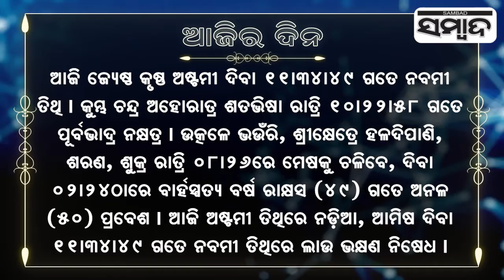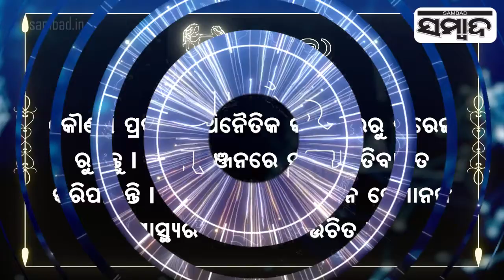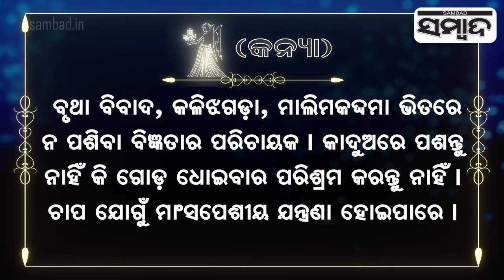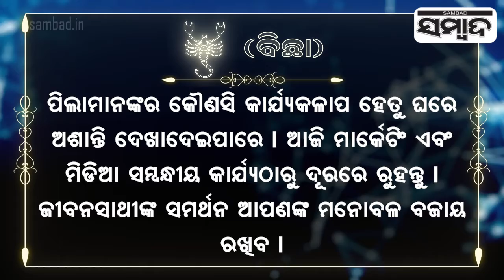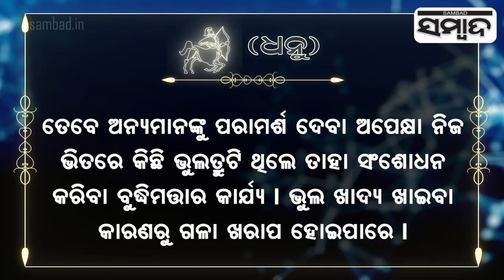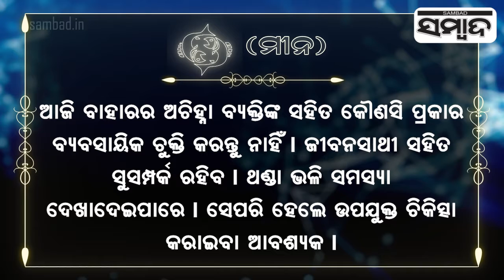Today's Horoscope | 23nd May 2022 | Sambad